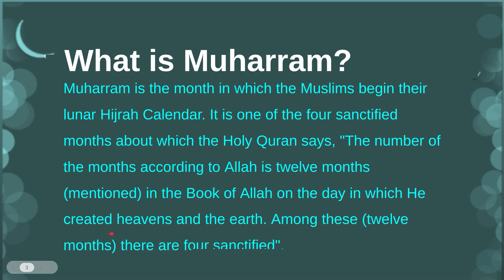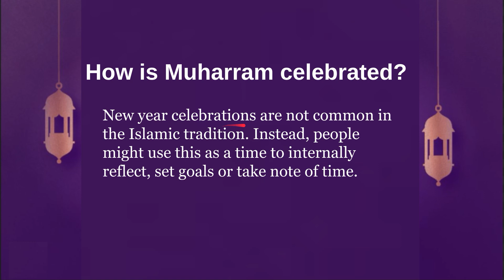What Is Muharram? and Everything to Know About it.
What is Muharram?
Muharram is the month in which the Muslims begin their lunar Hijrah Calendar. It is one of the four sanctified months about which the Holy Quran says, "The number of the months according to Allah is twelve months (mentioned) in the Book of Allah on the day in which He created heavens and the earth. Among these (twelve months) there are four sanctified".
How is Muharram celebrated?
New year celebrations are not common in the Islamic tradition. Instead, people might use this as a time to internally reflect, set goals or take note of time.
Apart from being a sacred month, Muharram is the best month to fast after Ramadan. It is also known as Allah’s Month, so it has the utmost level of respect.